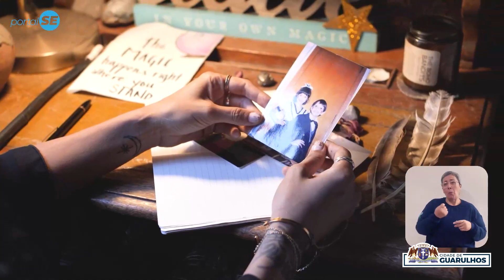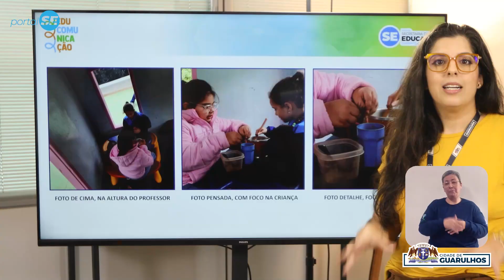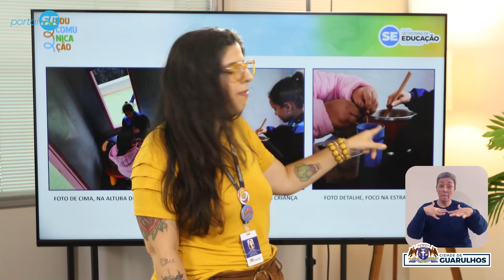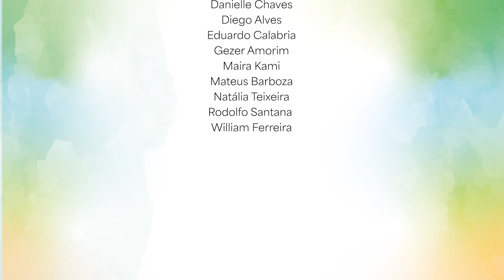Episódio 1 - Olhar Fotográfico | Educomunicação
Neste episódio, traçamos um panorama da construção do nosso relacionamento com a fotografia. Apresentamos, ainda, a importância do olhar para a construção de uma fotografia bem produzida.

DICAS PARA MEDIAÇÃO:

No momento de  pausa, sugerimos que cada professor olhe para os seus regisros fotográficos antigos e com a mediação do coordenador discutam suas percepções sobre as fotos. Tentem identificar as questões sugeridas (e outras questões que surgirem nesse processo):
1. Em que momentos você costuma fotografar?
2. Seus registros capturam espontaneidade? Ou são posados?
3. Você possui fotos de detalhes, ou produz mais fotos do todo?
4. Suas fotos parecem ter sido tiradas em diferentes ângulos?
5. Sua foto conta uma história?

ATENÇÃO!
Retome o vídeo após a vivência.